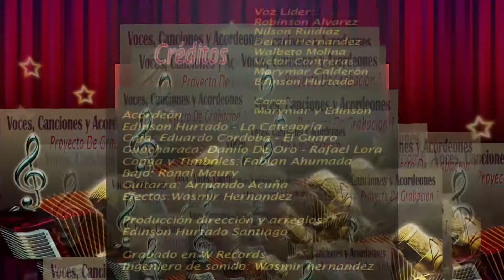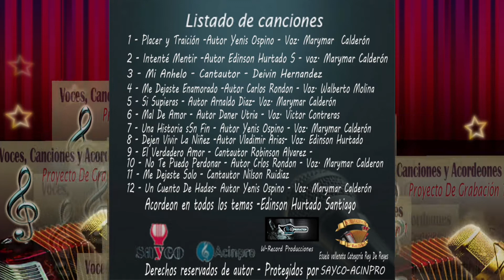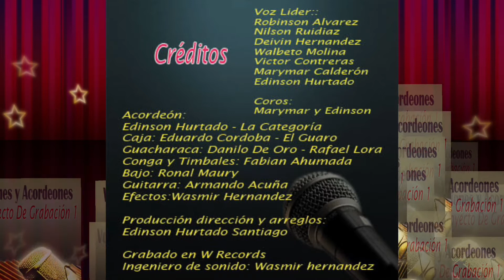VOCES CANCIONES Y ACORDEONES -ME DEJASTE SOLO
ME DEJASTE SOLO
Cantautor: Nilson Ruidiaz
Únete a nuestro proyecto aquí tienes la oportunidad de mostrar tus canciones
Llama o escribe al 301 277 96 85 Edinson Hurtado
Dando oportunidad a los nuevos talentos... cantantes, compositores y acordeonistas